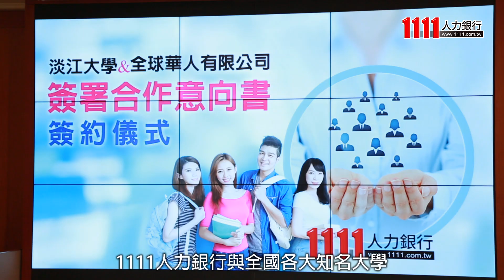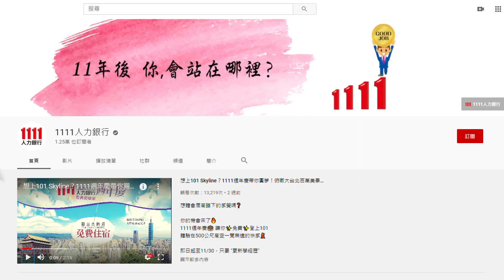助產業納賢才 1111X淡江大學 產學合作正式起跑 |職場新聞|1111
為 解決學用落差 問題，協助學子 畢業即就業 ，1111人力銀行推動產學合作平台，日前正式上線。今（12/23）日與淡江大學舉行「合作意向書簽約儀式」，期盼凝聚雙方能量，深化產學鏈結，改善當前困境。

與會者包括淡江大學校長葛煥昭、副校長何啟東、副校長王高成、研發長王伯昌等學校各級主管。1111人力銀行由總裁林文雄率領產學合作推動委員會主任委員蕭介夫、校園事業部顧問李賢勇、網路事業群總經理張篆楷、職涯發展中心經理劉政宏、發言人黃若薇等到場參與。

葛煥昭表示，產學合作是淡江大學長期以來非常重視的議題。1111人力銀行主要進行企業與求職者的媒合服務，非常具有社會影響力，近期推出產學合作平台及大學網，前者媒合產業界與學術界，後者提供各大學的詳細資訊，協助學子 決定未來方向 ，皆與本校息息相關。

林文雄表示，台積電之所以能夠成為「護國神山」，是在台成清交附近設立研發中心，一方面培育人才，一方面利用學校資源，藉此案例，便可看出產學合作的重要性，不僅協助學子獲得實作經驗、順利接軌職場，企業也可搶先挑選人才，創造雙贏局面。而為推動產學合作，1111人力銀行亦推出大學網，利用全文檢索，迅速找到各大學相關資訊，吸引海內外優秀學子前往就讀。